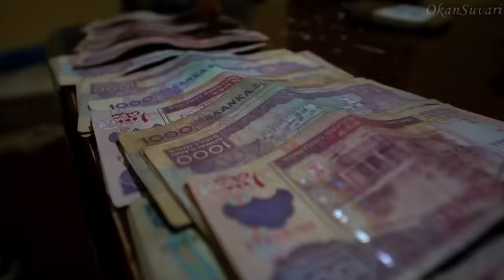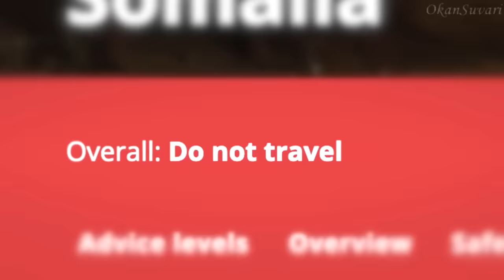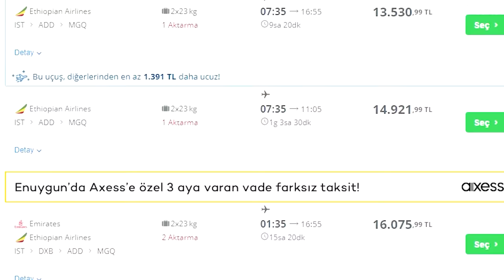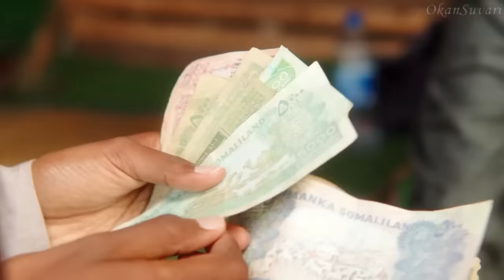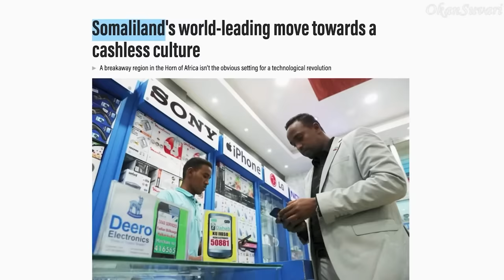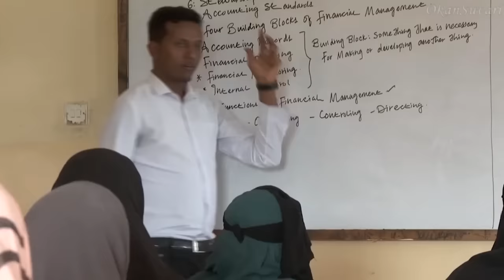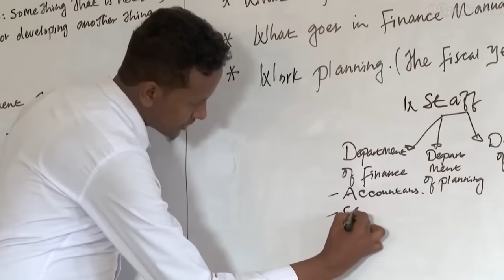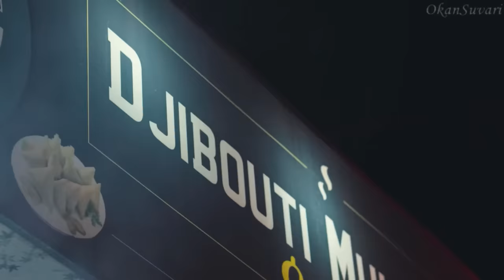AFRİKA'NIN ÖZERK MÜSLÜMAN BÖLGESİ SOMALİLAND'DA YAŞAM! - ÜLKE BELGESELİ - ÜLKE VLOG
Bu ülke belgeselinde sizlere Somali'de yaşam hakkında birtakım önemli bilgiler sundum. Somali'de yaşamdan, Somali'de günlük hayattan,  Somali'de market fiyatlarından, Somali tarihinden,  Somali Devleti'nden bahsettim.

Videoda kendinizi Yemen vatandaşı gibi hissedecek veya Somali'ye gidip oraları gezip görmek isteyeceksiniz. Çünkü Somali Dünya'daki en ilginç ülkelerden biri ve Somali'deki yaşam biçimi son derece ilgi çekiyor.

Umarım beğenirsiniz : )

Kaynaklar ;
1-) Somali Seyahati
2-) Medya ve Haber Ajansları